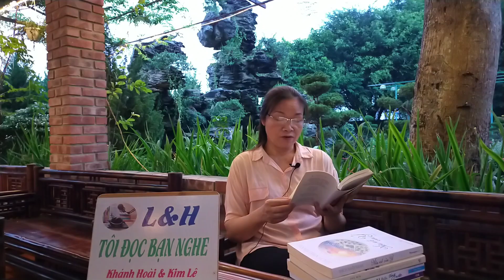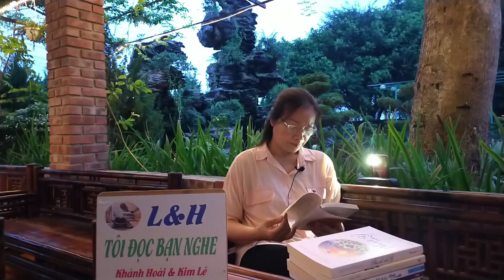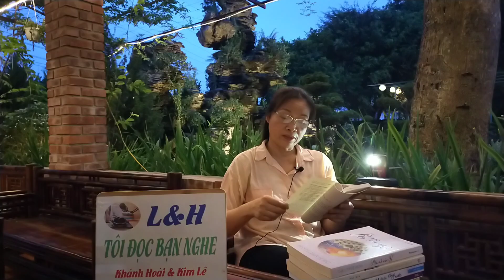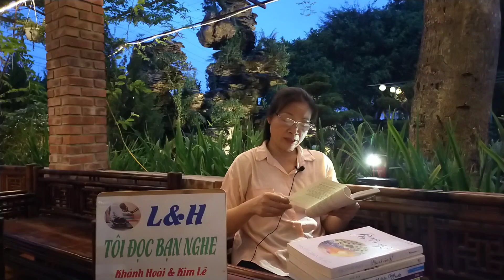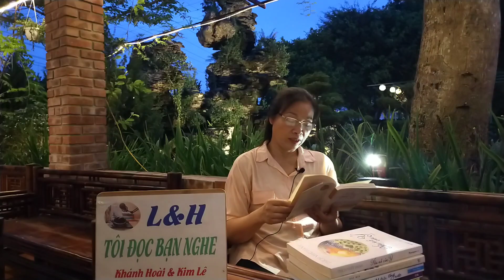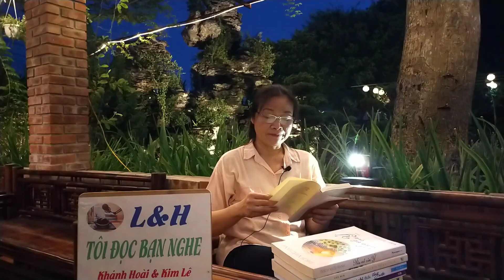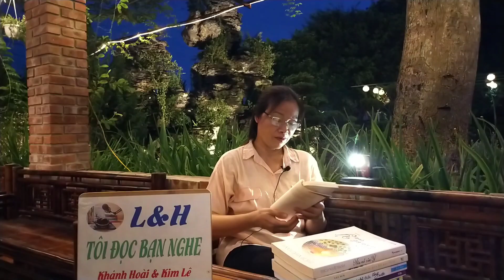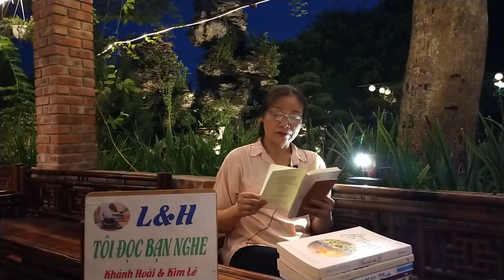[L&H-TÔI ĐỌC BẠN NGHE]- NHẸ GÁNH ƯU PHIỀN(cuối)Giọng đọc:Kim Lê/Chuỗi chủ đề:DƯỚI BÓNG CÂY BỒ ĐỀ P27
Lấy cảm hứng từ niềm đam mê sách, chúng tôi luôn muốn được chia sẻ với quý khán thính giả những chủ đề đem lại sự thư giãn, cũng như góp phần giúp mọi người cảm thấy cuộc sống dù có bộn bề đến đâu thì mỗi chúng ta đều có lúc muốn tâm mình thật AN NHIÊN.
Chính vì vậy mà chúng tôi muốn giới thiệu đến quý khán thính giả chuỗi chủ đề : "DƯỚI BÓNG CÂY BỒ ĐỀ" với mong muốn đem lại sự thư thái, xua tan mệt mỏi và cùng mọi người xích lại gần nhau hơn sau mỗi ngày làm việc căng thẳng.
Trong quá trình ghi lại âm thanh, lấy hình ảnh do thiết bị còn hạn chế, cộng với môi trường tự nhiên và kinh nghiệm chưa có nhiều nên không tránh khỏi những tạp âm cũng như hình ảnh chưa được như ý. Rất mong được sự thông cảm và chia sẻ của quý khán thính giả. Xin chân thành cảm ơn!
Thực hiện : Khánh Hoài & Kim Lê